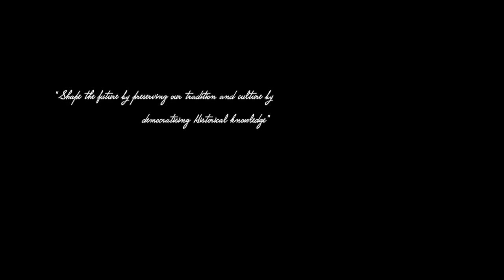Kerala History Congress Fifth Annual Session 9-11 january 2020 Prof Kesavan Veluthat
Promotional Video of Fifth Annual Session of Kerala History Congress on  9-11 January 2020 @ School of Gandhian Thought & Development Studies     M G University Kottayam Kerala
Video Creation : Mohd Thalhath